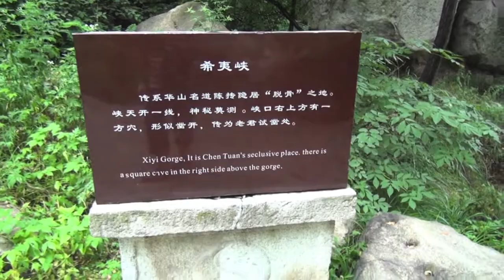Hua Mountain Climb Part 1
Starting on our trip up the mountain on the easy trail for the first 1/2, or so, then it turns into steps, then STEEP steps. About 8 hours to the top.